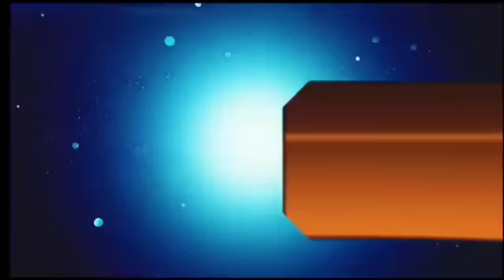आज 05 सितंबर 2024 झारखंड की ताजा खबर ।। Today Jharkhand News, Jharkhand Breaking News Hemant Soren